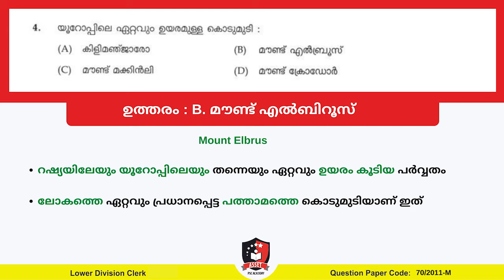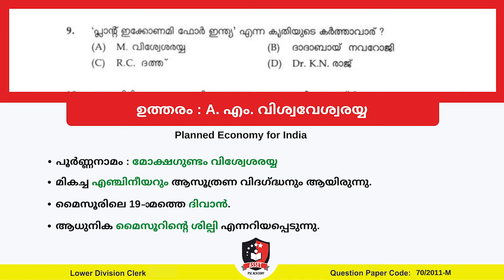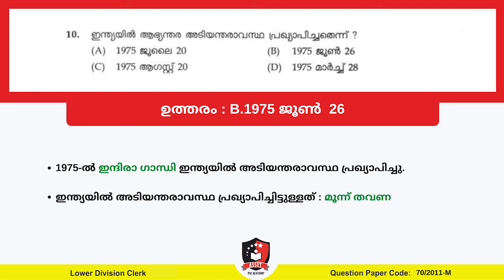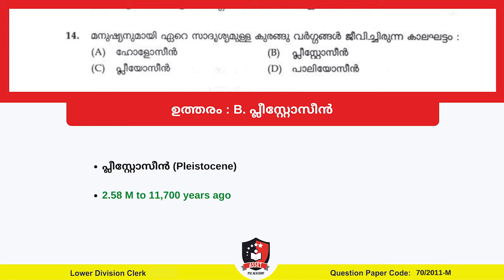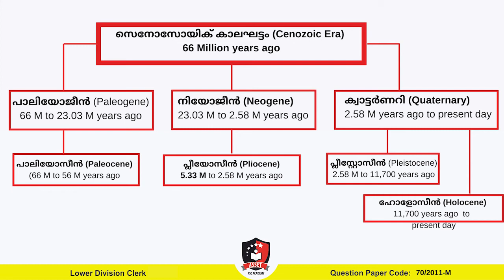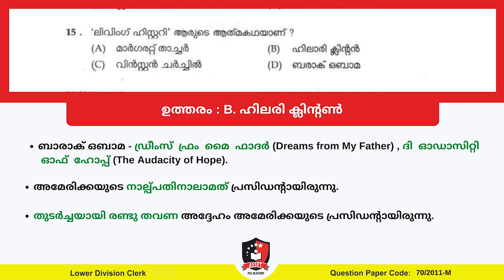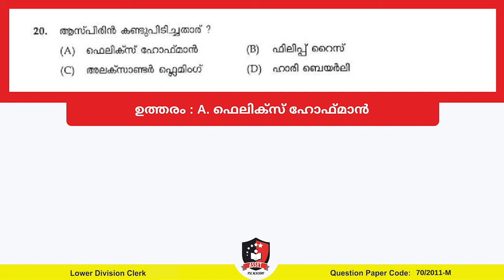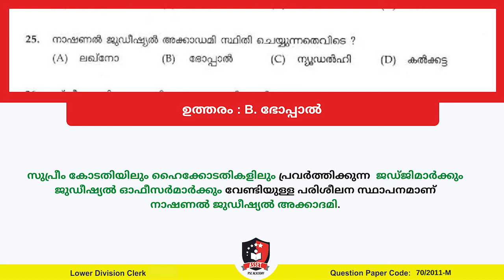Kerala PSC LDC - LGS Examination Special | Question Paper Discussion | LDC New Class | Part 7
In this video, we are going to discuss the Previous Year Questions Paper for LDC - LGS examination by Kerala PSC and also we are explaining the related facts.

LDC Question Paper Code: 70/2011 (Part-1)
Medium: Malayalam
No of Questions: 25 Questions

Asset PSC Academy will provide the Kerala PSC Aspirants, clear- cut notes that will helpful for those whose are preparing for the Kerala PSC Examination like. KPSC LDC, KPSC Secretariat Assistant etc. We wish everyone to achieve their life goals by attaining a Government Job.